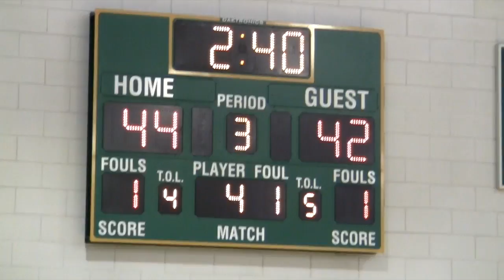Butler's first comeback attempted is thwarted by Josey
This video is about Butler's first comeback attempted is thwarted by Josey